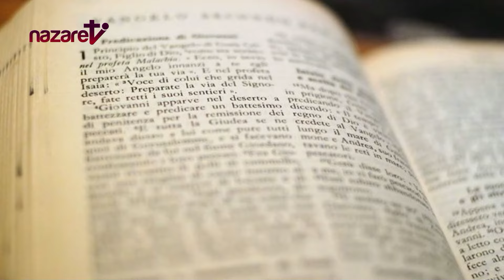Evangelio y homilía de hoy Domingo 27 de octubre de 2024. P. Gonzalo Guzmán Karadima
Evangelio y homilía de la Santa Misa - Domingo 27 de octubre de 2024
Día litúrgico: XXX Domingo del Tiempo ordinario.
El evangelio de hoy corresponde a: Mc.10,46-52
Predica: P. Gonzalo Guzmán.